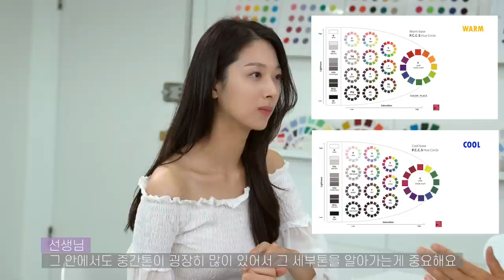퍼스널 컬러 진단ㅣ웜톤 VS 쿨톤? 여름 VS 가을? 인생톤 찾고 퍼스널 컬러 메이크업까지 해보는 브이로그 vlog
*이 영상은 금전적 대가를 받지 않았으며 ‘컬러플레이스’의 퍼스널 컬러 진단서비스를 무료지원 받았습니다 :)

여러분 드디어 드디어 퍼스널 컬러 진단을 받았습니다!
제 퍼스널 컬러 맞춘 소복이 손!!
제 컬러 이외에도 퍼스널 컬러별 특징과 다양한 정보도 담았으니
같이 재밌게 봐주세요 *_*

소복이들 오늘도 편안한 하루 되세요 :)